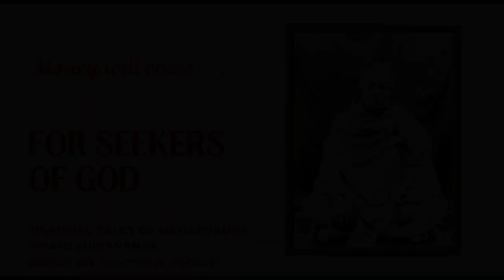"Does Sri Ramakrishna's ( God's) work wait for anything? Sri Ramakrishna gets His work accomplished"